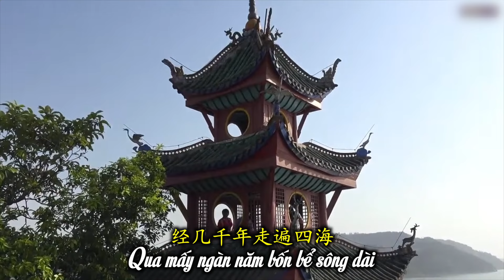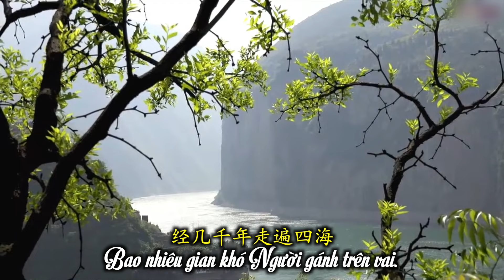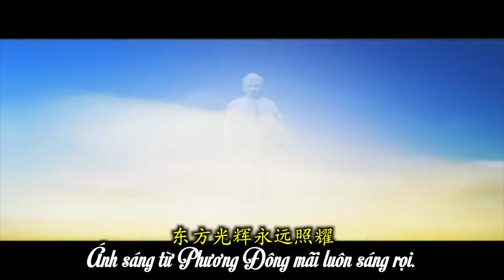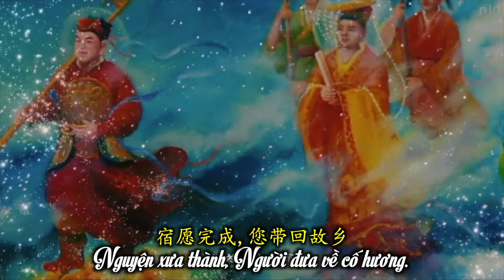Khúc ca khải hoàn: 30 NĂM HỒNG ÂN HẠO ĐÃNG (三十年洪恩浩荡)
30 NĂM HỒNG ÂN HẠO ĐÃNG
三十年洪恩浩荡

Sáng tác và trình bày: Liên Tịnh
创作和演唱：莲净
Hòa âm phối khí: Tương Nhuệ
和音配器：相锐
Video: Bách Thông
影像製作: 百通

Như ngàn đóa sen về đây hội ngộ
Âm thanh ngày vui tháng Năm vang mãi
Người cứu chúng sinh đưa về tương lai
Bao nhiêu gian khó Người gánh trên vai.

如千朵莲花来会晤
五月庆日福音永传
您救众生带到将来
多少艰难您一肩挑

Qua mấy ngàn năm bốn bể sông dài
Kết duyên Đại Pháp xin đừng lãng quên
Tay nắm chặt tay ta cùng bước đi
Thệ ước ngàn xưa cùng vượt gian nguy.

经几千年走遍四海
大法结缘切莫忘记
手牵着手我们同行
古老誓愿共越危难

Ánh sáng từ Phương Đông mãi luôn sáng rọi.
Người đến rồi,
truyền Đại Pháp "Chân - Thiện - Nhẫn"
xoay chuyển đại khung.

东方光辉永远照耀
您来了
传真-善-忍大法
扭转大穹

Tiếng hát vang bốn phương khúc ca khải hoàn.
Ba mươi năm hồng ân hạo đãng.
Nguyện xưa thành,
Người đưa về cố hương.

歌声洪亮四方凯旋歌曲
三十年洪恩浩荡
宿愿完成
您带回故乡
Link tải mp3 và nhạc đệm các bài hát trên kênh Bách Thông (Sau thời gian dài link sẽ hết hiệu lực, bạn vui lòng phản hồi lên kênh để mình kịp cập nhật, khi đó bạn có thể vào link của video mới nhất tải lên để tải về)